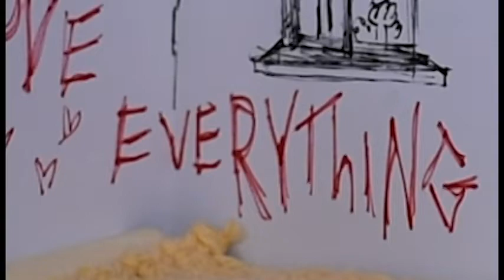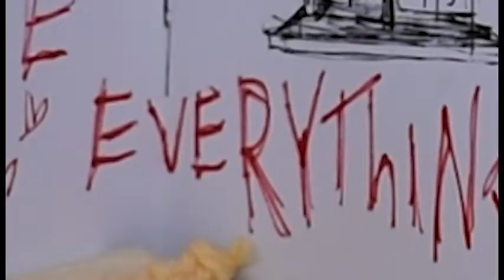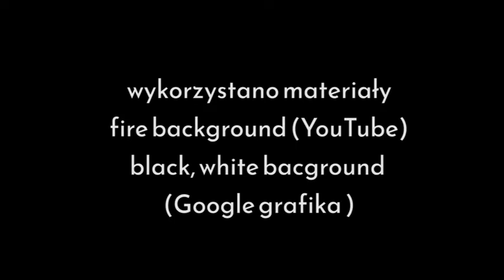My personalities Natalia Zielenkiewicz film 2022